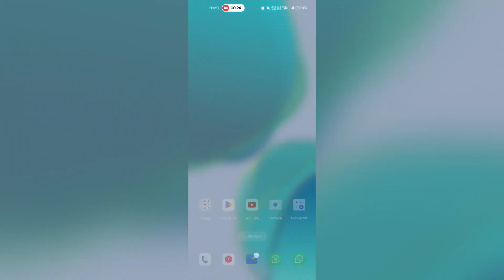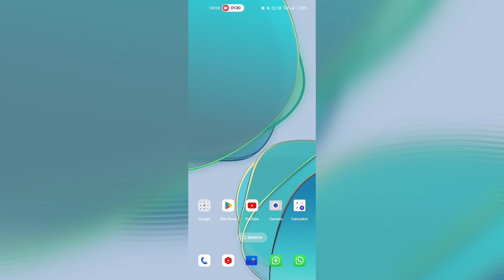FREE BUS RIDE - USE PROMOCODE XXXX | REDBUS PROMO CODE 100% WORKING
hello Guys welcome Back to the another video to aaj ke iss video me humlog ek free bus ride karbe wale hai ya discounted price me karne wale hai to chliye shuru krte hai.